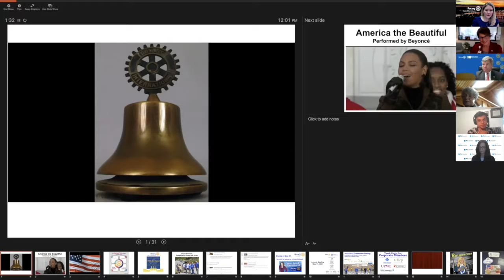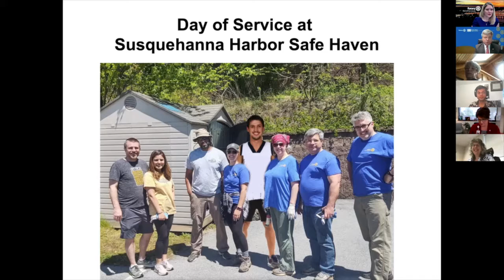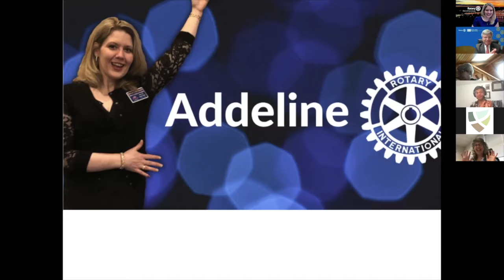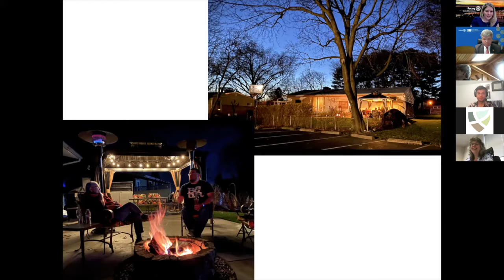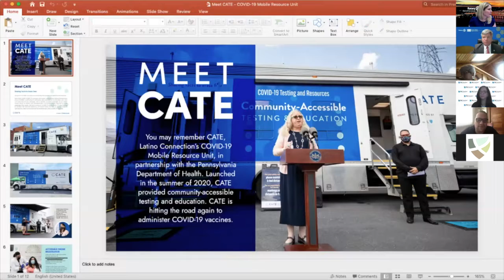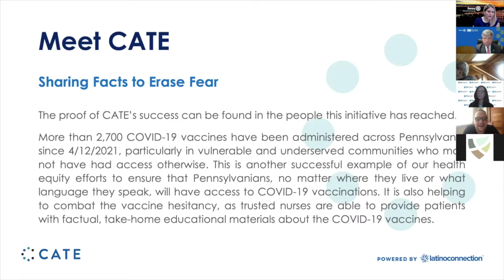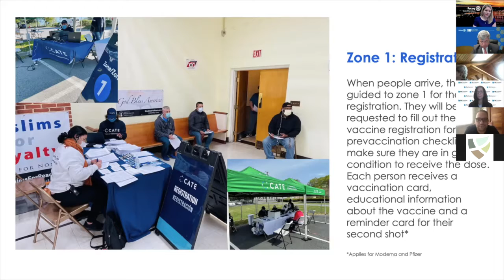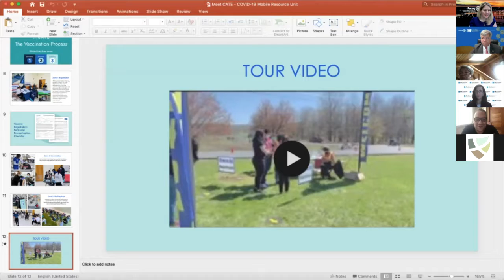May 3 Meeting Featuring George Fernandez